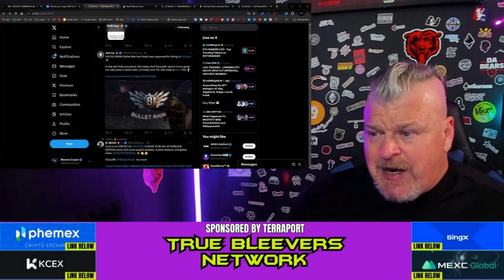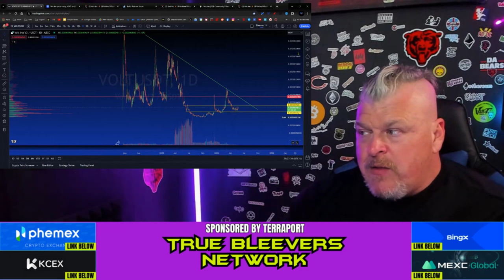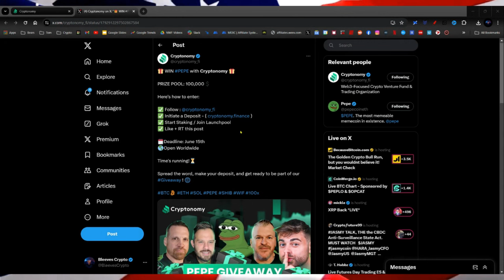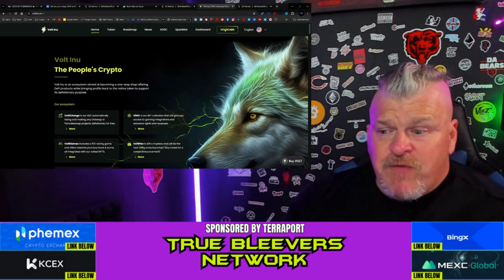Volt Inu announces BULLET RAIN Launching June 7th!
CRYPTO WALLETS
🪙 ERC-20 Wallet: 0xD507c4eEf733dfC3AB7A145b0367a867a6C45e0C
🪙 BTC Wallet: bc1qsu5c76jkw08a0eqkfkzgcfya99vle3kxe93a3u
🪙 Solana Wallet: FKQssfYgC2qrENwG2cyJyqH7hEYxFWH149zFrGx5Tuj8
🪙 Terra Luna Wallet: terra1ecl4l7yp5cqzgl0hdrlxp8lwjrr6epdv43scsc